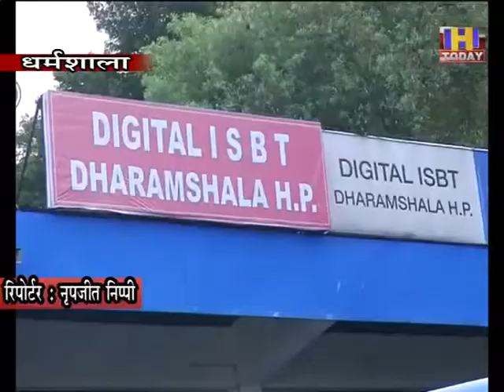2 june 2 धर्मशाला से सुबह सात बजे से दौडऩे लगी बसेंनिगम की ओर से किए गए हैं जरूरी इंतजाम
धर्मशाला से सुबह सात बजे से दौडऩे लगी बसें
निगम की ओर से किए गए हैं जरूरी इंतजाम
सोमवार को धर्मशाला बस अडडा से सात बजे से बसें दौडऩा शुरू हो गई थी। मौका पर मौजूद आरएम ने आवश्यक दिशानिर्देशों के तहत बसों को रवाना किया और डाइवर्स-कंडक्टर्स को निर्देश जारी किए। निगम की ओर से शुरू की गई बसों को लेकर कोरोना से बचाव हेतू जरूरी इंतजाम किए गए हैं। यही नहीं डाइवर्स-कंडक्टर्स को 60 फीसदी से अधिक यात्री न बिठाने के निर्देश भी जारी किए गए है। इसके अतिरिक्त बसों में भीड़ पर चैक रखने के लिए जिला के विभिन्न स्थानों पर निगम की ओर से स्टाफ तैनात किया गया है, जिससे शुरू की गई बसों में यात्रियों की स्थिति बारे निगम को हर जानकारी मिल सके।